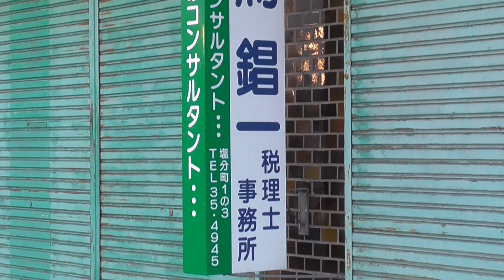相馬錩一 税理士事務所【青森県・弘前市】※移転済み 2021.11.28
所在地：青森県弘前市大字塩分町1-3

※2023年に名前を変えたうえで、弘前市松森町に移転しました。
※相馬錩一は元・弘前市長。2024年1月3日に死去。87歳。